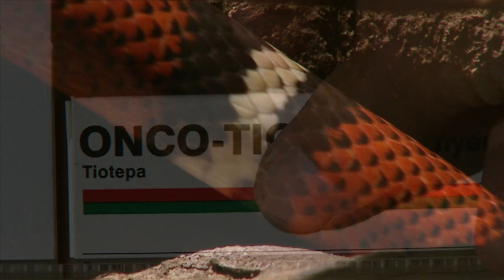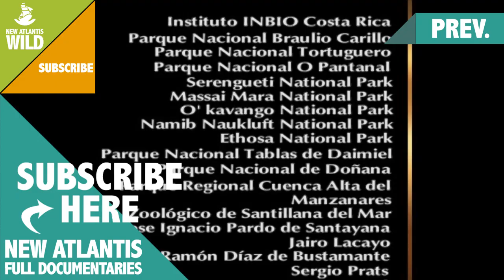Toxic and Hallucinogenic Animals (part 3/3)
Natural Genius: Drugs, Toxines, Poisons And Antidotes

The chemical structure and set the tone for some of the most amazing behaviors of living beings. In its early days, medicine used primarily substances extracted from plants to prepare their potions. Now, new active ingredients are extracted even from animal species.

Let's meet a world full of poisonous creatures, species with immune and hallucinatory substances. Chemical warfare is an old war.